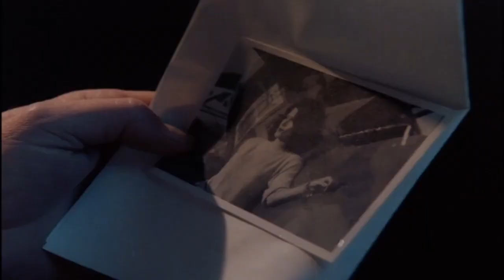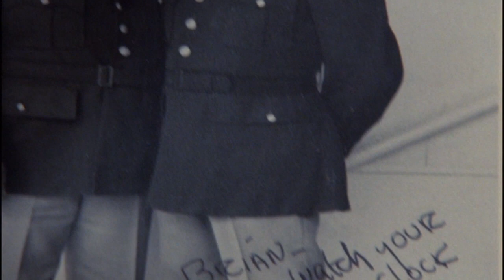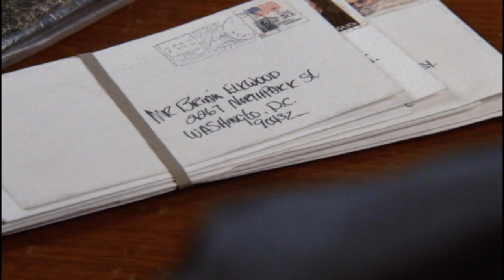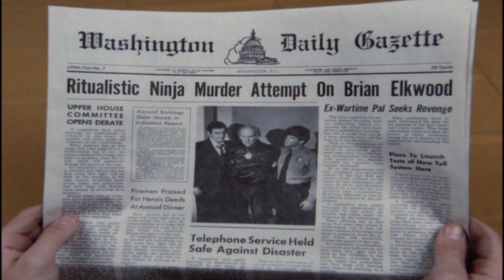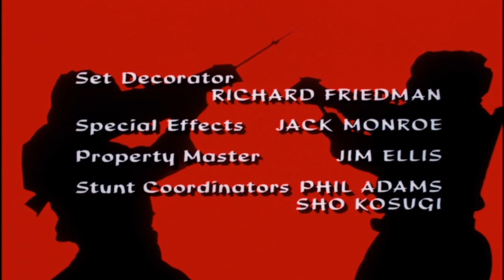The Master Episode 09 Kunoichi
Max and McAllister travel to Washington D.C. to help a reporter named Allison Grant and uncover an assassination plot of a high ranking official. Max and McAllister discover that Osaka is part of the plot with a mysterious front man and learn that Osaka has a pupil in training, who turns out to be a female ninja to their surprise tasked to carry out the plot during a public music concert.
The Master is an American action-adventure television series which aired on NBC, from January to August 1984. Created by Michael Sloan, the series focuses on the adventures of John Peter McAllister (Lee Van Cleef), an aging ninja master, and his young pupil, Max Keller (Timothy Van Patten). Most episodes focus on the mismatched pair driving around in a custom van, helping people in need along the way, similar to the contemporary NBC television series, The A-Team. The Master lasted 13 episodes before it was canceled.
The Master follows the character of John Peter McAllister, an American veteran who stayed in Japan following World War II and became a ninja master. At the beginning of the series, McAllister, now an old man, leaves Japan for the United States in search of a daughter he did not know he had. This flight from his ninja life is seen as dishonorable by his fellow ninjas, including his former student, Okasa (Sho Kosugi), who attempts to assassinate him. Escaping with a minor wound, McAllister finds himself in the small town of Ellerston, where he believes his daughter resides. Along the way, he meets a drifter named Max Keller, who aids the ninja master in a bar fight, but is subsequently thrown through a window, a recurring event for the hot-headed Keller. Max desires to learn to fight like a ninja, but McAllister is reluctant to train him, feeling him to be too emotional. When Max gets involved in a dispute between Mr. Christensen (Clu Gulager), a ruthless developer, and the Trumbulls (Claude Akins, Demi Moore), a father and daughter who run an airport targeted by Christensen, McAllister decides to train him to survive.

The pair go on to have many adventures traveling the country in search of McAllister's daughter, although the show was cancelled before she is ever found. Keller and McAllister often get sidetracked by oppressed people, and invariably McAllister uses his ninja skills to help save the day, hopefully teaching Max at the same time.

The character of Teri McAllister triggers John Peter McAllister's return to America by writing a letter to him. She is constantly on the move, and has been spotted in New Orleans (about six months to a year before she contacted her father; she was already using his surname at the time) Ellerston, Atlanta, and New York - working briefly but very successfully as a fashion model in the last city. She is secretive about her personal information, never giving out an address or a phone number. In her modelling career, she rebuffed the villainous fashion designer and jewel thief Simon Garrett when he tried to romance her, and was on friendly terms with Gina, an FBI agent posing as an executive at the modelling agency. After Teri moved on, Gina impersonated her in order to trap Garrett, becoming entangled with Max and the Master in the process. Teri does not appear to have been aware of Gina's profession, and Gina's impersonation is aimed at people who don't know Teri well, so her behavior in the role should not be taken as necessarily typical of the other woman's. Teri herself is only seen in photographs: she appears as a strikingly attractive woman, somewhere in her mid or early twenties (despite dialogue in "Fat Tuesday" indicating her to be 28 or 29), with dark blue eyes and heavy black hair. She is the result of a two-month affair between McAllister and a woman called Laura Kennedy, at the end of the Korean War. McAllister asks Gina with sincere curiosity about Teri's mother, in a way that suggests he still has some interest in the mother of his daughter (even though "nobody could live with Laura Kennedy" for long) and believes her to be alive. In addition to her brief modelling career, she was also a pilot of racing planes for a time (circa her visit to New Orleans). Most information about her comes from "Fat Tuesday" and "The Good, the Bad, and the Priceless", both stories about women who know her vaguely and use her name to trap a villain.

A recurring enemy is Okasa, the rogue pupil of McAllister, who continually tracks his old master down and tries to kill him. In the first episode, the two duel and McAllister wins. However, the old master refuses to kill his opponent, preferring to renounce his ninja ways, allowing Okasa to make further attempts in future episodes.